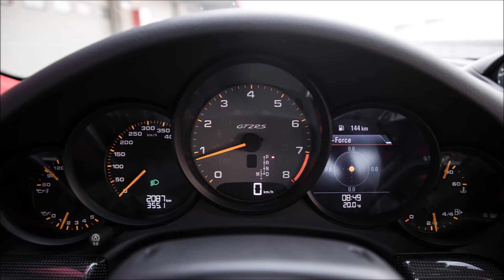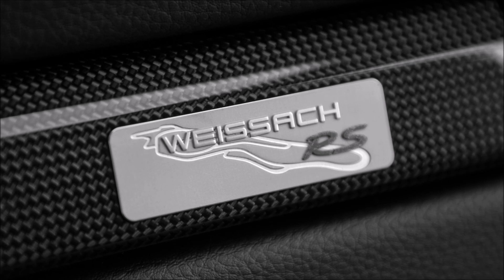Porsche 911 GT2 RS: First Drive 2017 Slideshow